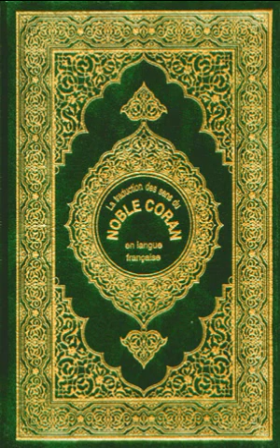Al-Anaam_Les bestiaux Partie 2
Publi"Coran français" français Récitation Saint noble Allah parole verset Sourate "Le Saint Noble Coran" Islam "Le prophète Mohamed SAW" Le prophète Mohamed SAW Kabba Medine "La Mecque" "Quran French" French Recitation word verse Sura "The Holy Qur'an" "Prophet Muhammad SAW" "Prophet Muhammad" Medina Mecca "القرآن الكريم"